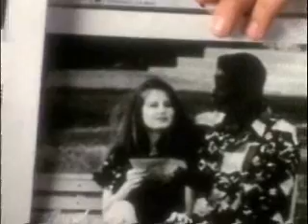JAG: Season 2. Set Sail (3)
Set Sail from season 2.